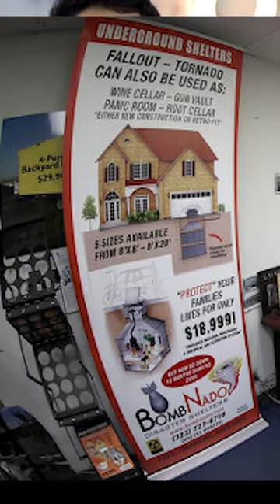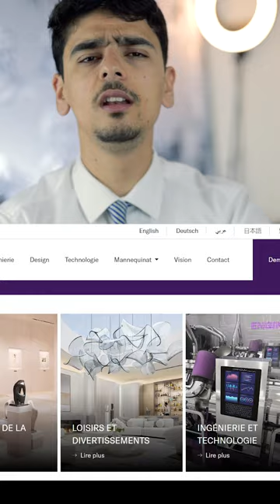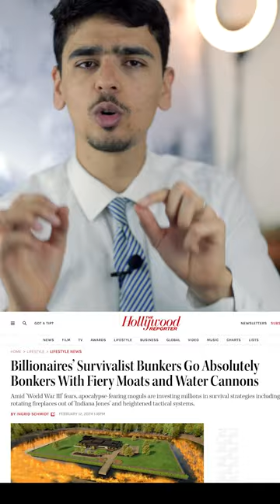أماكن النجاة الفاخرة: داخل أبراج المليارديرات للبقاء على قيد الحياة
في هذا الفيديو، سنقوم برحلة مثيرة داخل عوالم الثراء والإبداع، حيث سنكتشف أسرارًا مدهشة عن "أبراج النجاة" التي بناها المليارديرات للتأمين على مستقبلهن في حالات الطوارئ. ستتعرفون على التصاميم الفريدة والتجهيزات الفاخرة التي تميز هذه الأبراج، بالإضافة إلى الاستراتيجيات الغريبة التي اتخذتها للبقاء في حالات الطوارئ. انضموا إلينا في هذه الرحلة المثيرة واكتشفوا عالم الثراء والإبداع في "أبراج النجاة" للمليارديرات.